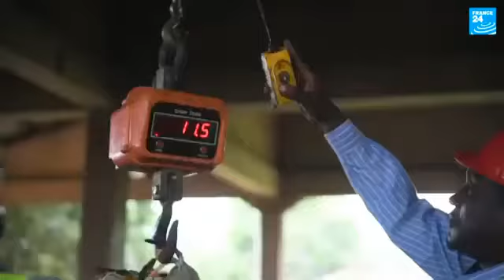plastique en poubelle